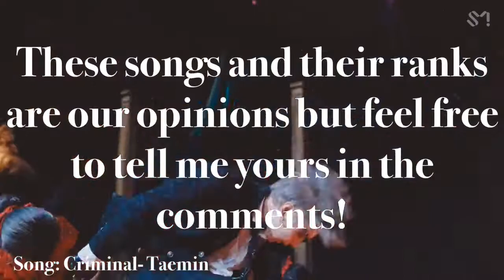Top 15 Taemin Songs | Me vs. My Friend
There I was, innocently eating dinner and working on this video when a clip from one of these songs videos makes me choke. I blame him.